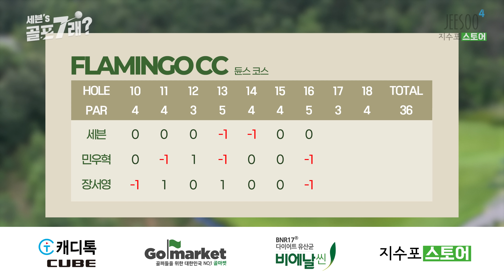와.. 여기는 다 나가도 파로 막고, 후반전 버디만 몇 개야..? / EP. 04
📌지수포 스토어 오픈
최고의 제품을 최선의 가격으로 만나보세요~

휴.. 프로님한테 또 찍힌 거 같은데? 아낌없이 찍어 주는 장서영 프로
파5 홀마다 놓치지 않는 이글 찬스, 300m 이상 쳐 버리는 민우혁 배우
'거리가 중요한 게 아니다' 를 보여주는 세븐

와.. 여기는 다 나가도 파로 막고.. 역대급 최종 스코어,,,🏌‍♂

📌출연신청  [러브샷]💖
세븐과 함께 골프치기 원하는 많은분들의 신청부탁드립니다~